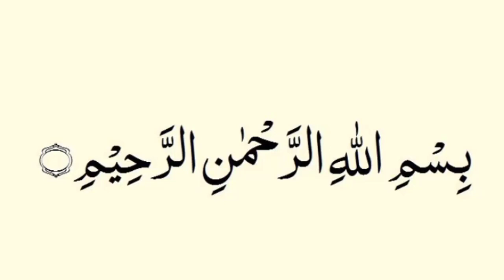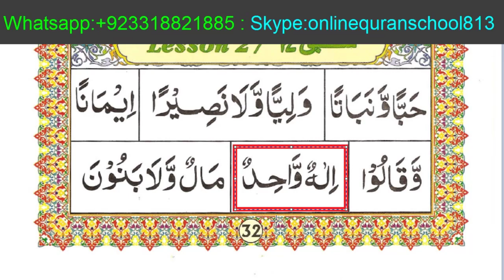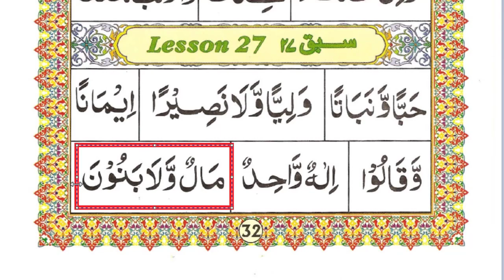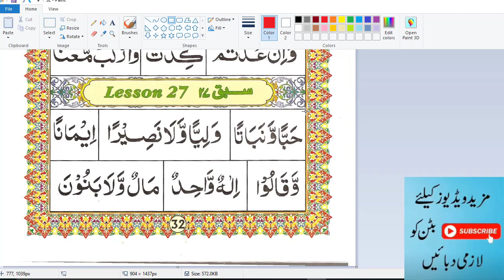Lesson 27 Page 32 Qaida Ahsanul Qawaid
Lesson 27 Page 32 Qaida Ahsanul Qawaid || احسن القواعد
Qaida:: Ahsanu ul Qawaid ||  احسن القواعد

In this video Qari Ghani Ullah Khan will teach you Lesson 27 Page 32 Qaida Ahsanul Qawaid || احسن القواعد Full In Urdu/English with Proper Tajweed. He is explaining you all the Tajweed rules you need to know in order to properly recite the (Qaida) Quran Insha Allah.